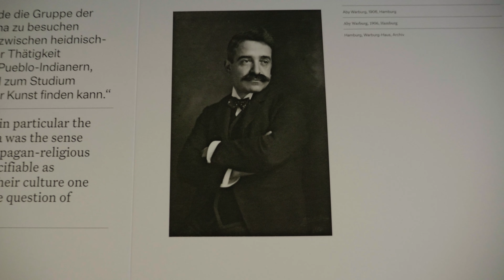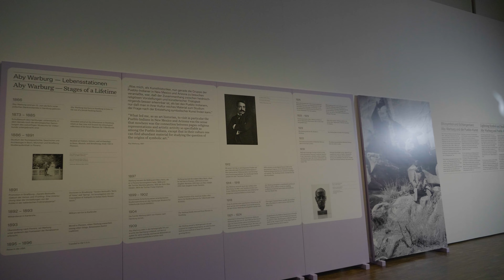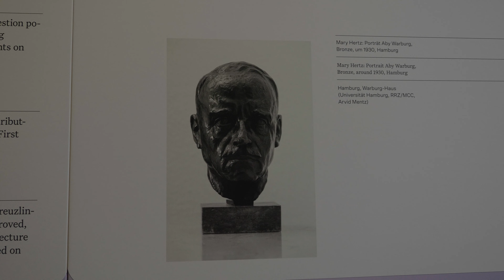MARKKtours: Blitzsymbol und Schlangentanz - Wer war Aby Warburg und wer sind die Pueblo?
Wer war Aby Warburg und was sind die Pueblo? Austellungskuratorin Christine Chávez klärt diese Fragen in den

„Bei den Pueblo handelt es sich um eine Vielzahl an autonomen Gemeinschaften, die in den heutigen Bundesstaaten New Mexico und Arizona vor allen Dingen ansiedeln und verschiedene kulturelle Gemeinsamkeiten aufweisen, beispielsweise die Siedlungsweise in Lehmdörfern. Daher rührt auch die spanische Bezeichnung Pueblo, was einfach nur Dorf bedeutet.“